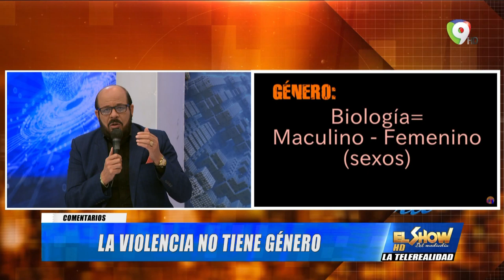Asesinos y Asesinato de las Mirabal un cabo suelto en la Historia | El Show del Mediodía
La Violencia no tiene Género / Asesinos y Asesinato de las Mirabal un cabo suelto en la Historia | El Show del Mediodía

El hombre no mata, mata el asesino: La Violencia no tiene Género
El hombre no mata, mata un asesino, el maltratador, sea hombre o sea mujer.

Otros temas:
Asesinos y Asesinato de las Mirabal un cabo suelto en la Historia.
Datos exclusivos sobre asesinos de las hermanas Mirabal.

Keren Montero cosecha de Pequeños Grandes Talentos